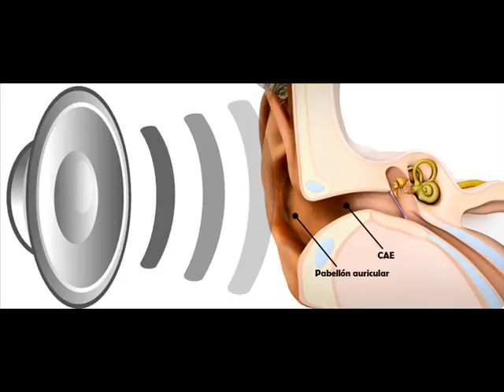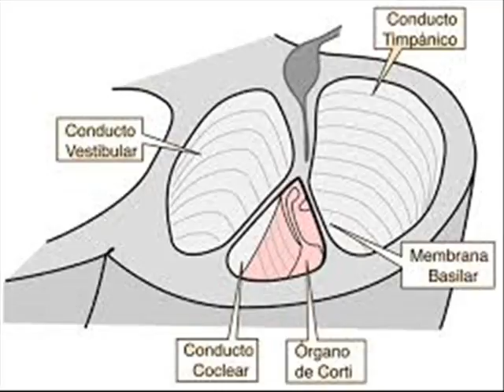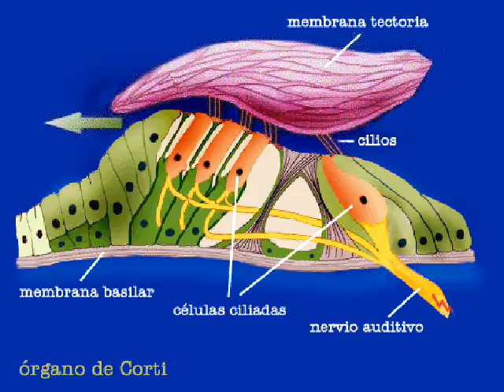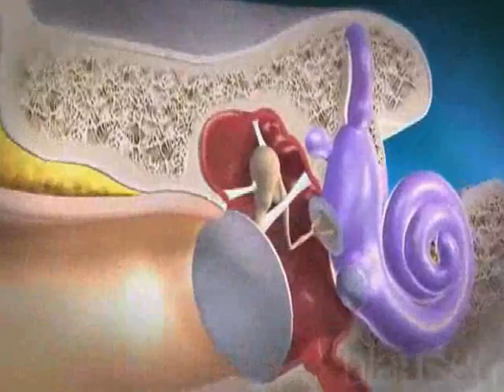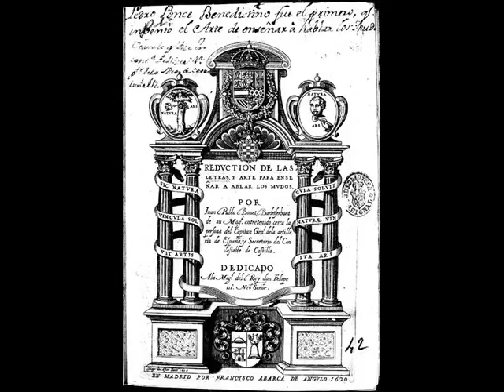El oído humano